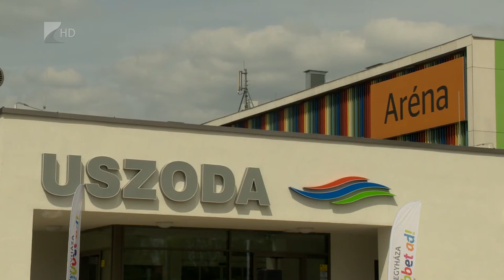Átadták a nyíregyházi uszodát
Csütörtöktől hétköznaponként reggel hat órától délután két óráig a nagyközönség is használhatja Nyíregyházán az Eissmann Városi Sportuszodát. Szerdán adták át hivatalosan a hárommilliárd forintból elkészült létesítményt, amelyben a kiszolgáló egységek mellett egy ötven méteres versenymedence és egy huszonöt méteres tanmedence kapott helyet.